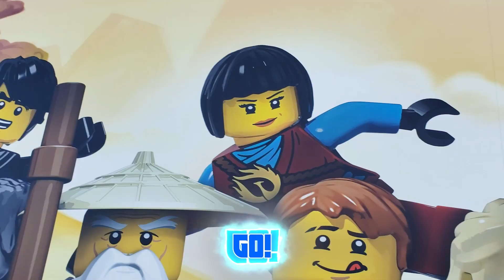Finger Family & Baby Shark Super Hero & More Nursery Rhymes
Come join us and meet our superheroes.

Finger Family Ninja Superheroes Lyrics:
How do you do?

Legoboy, legoboy
What are you doing?
I am building, I am
Building a lego plane

Superboy, Superboy
Flying high, flying high
Scare baddies away

Spiderboy, Spiderboy
Swinging webs, Swinging webs
Saving people too

I am Training, I am Training

Saving princess, Saving princess
from bad monsters

© Copyright Little Star Kids / DoReMi Kids Song (STAR Producer Studios) 2024